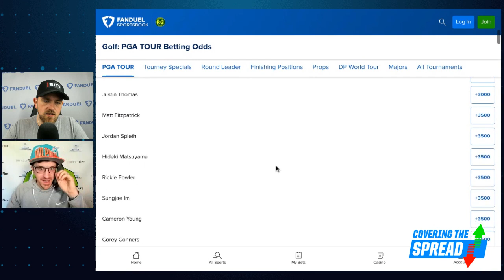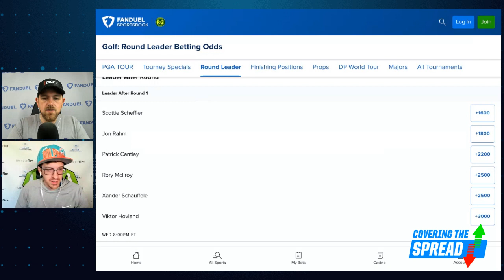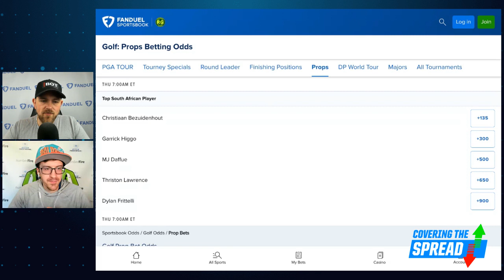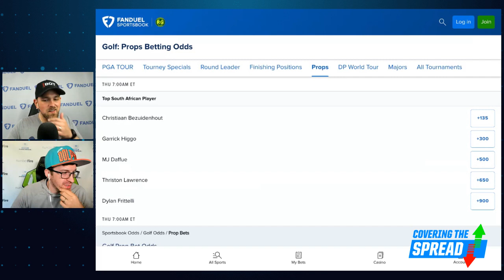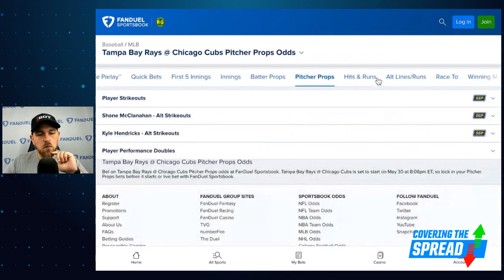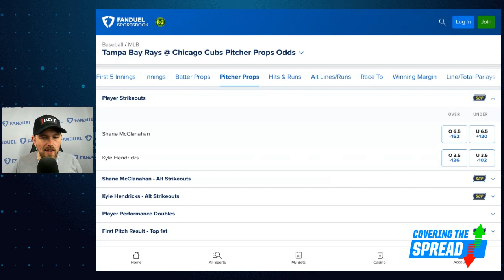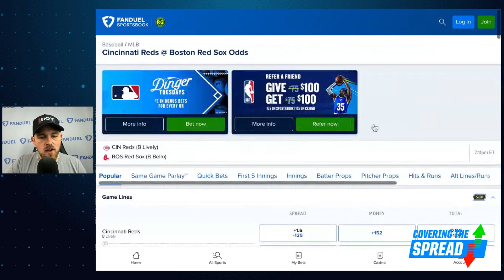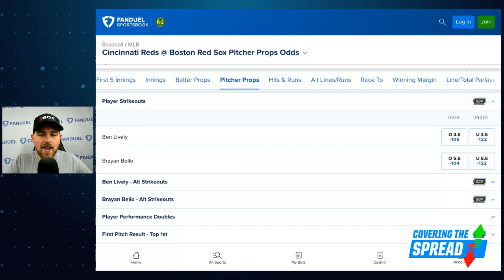PGA Tour Memorial Tournament Value Picks PLUS MLB Betting | Covering The Spread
The PGA Tour has another designated event this week with The Memorial Tournament at Muirfield Village. Where can we find betting value for the event at FanDuel Sportsbook? numberFire's Brandon Gdula joins Jim Sannes to preview the event, discussing the course, outrights he likes, and other bets to target. Later, Sannes digs into Tuesday's MLB action and outlines strikeout props and moneylines where he's showing value.

00:00 INTRO
1:00 BRANDON JOINS
5:20 PGA TOUR PICKS
22:15 MLB BETTING